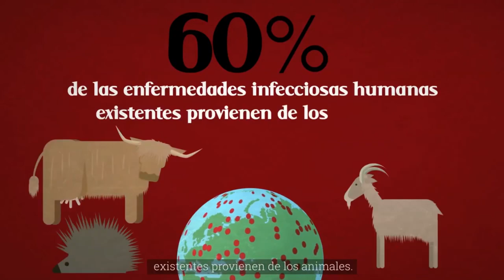Mesa de AGRICULTURA: VETERINARIA ES VIDA